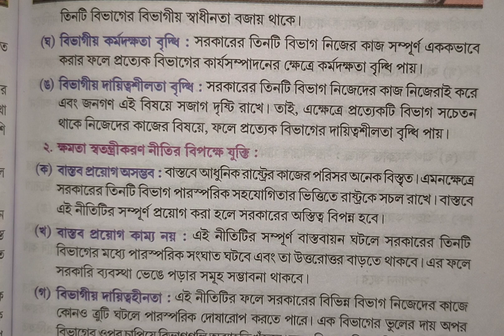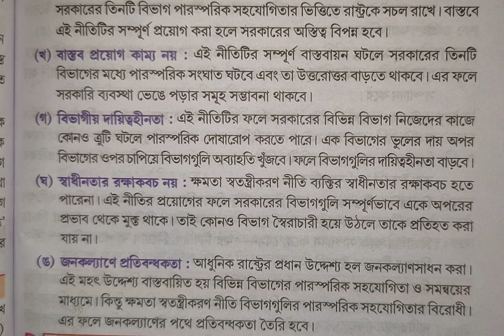ক্ষমতা স্বতন্ত্রীকরণ নীতির পক্ষে ও বিপক্ষে যুক্তি